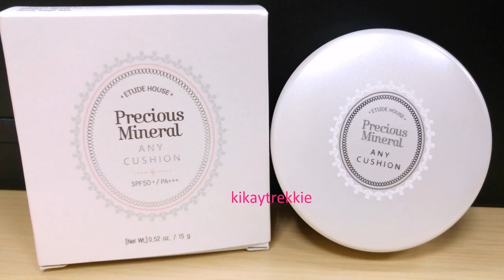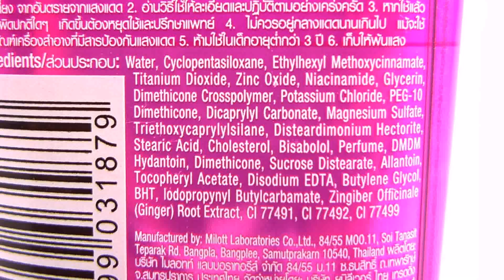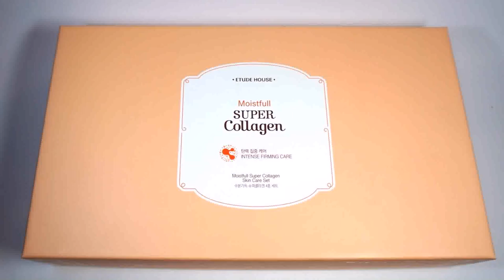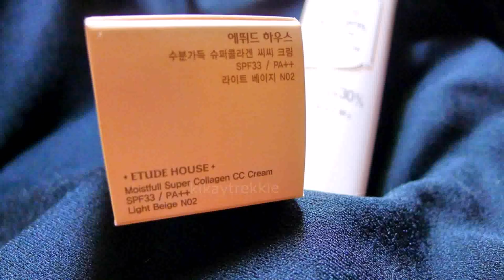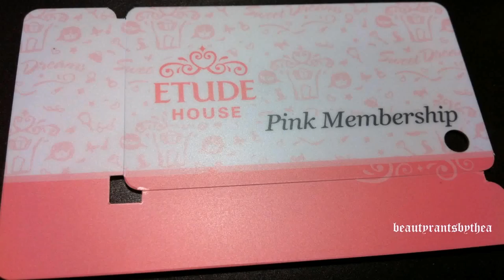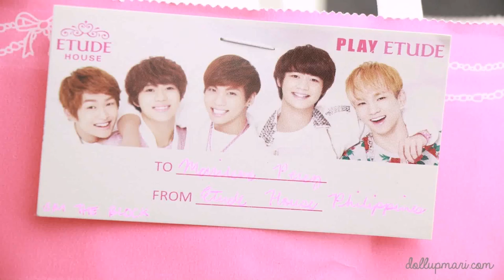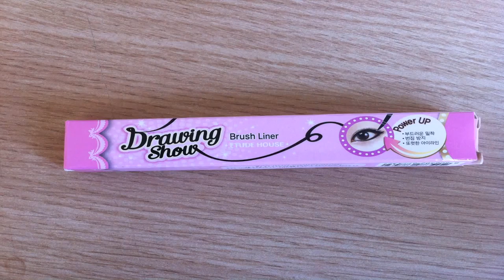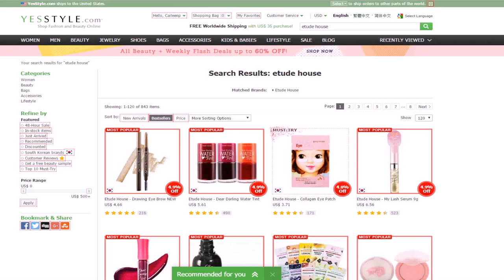Etude House Bb Cream Price List Philippines (see description) (see description)